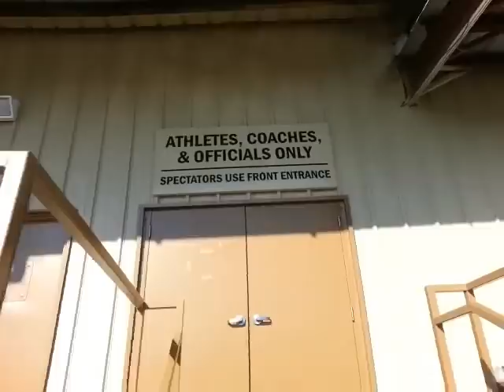Track Life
A mini documentary of myself, Arel Gordon, and my friend/training partner, Frank Williams, competing in our first meet of the season at the JDL Fast Track in Winston Salem, NC